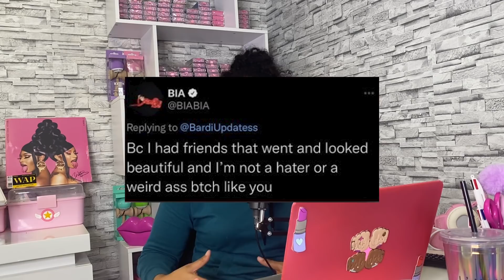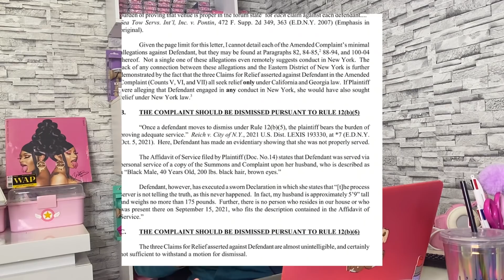Nicki Minaj se défend face aux accusations d’harcèlement !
Aliisha - "Flex"
Disponible sur toutes les plateformes !

─── ･ ｡ﾟ☆: *.☽ .* :☆ﾟ. ───
Follow Aliisha :

 ─── ･ ｡ﾟ☆: *.☽ .* :☆ﾟ. ───

Today on parle de “   Nicki Minaj Bia Asian Doll “